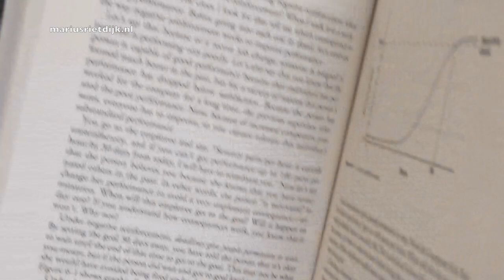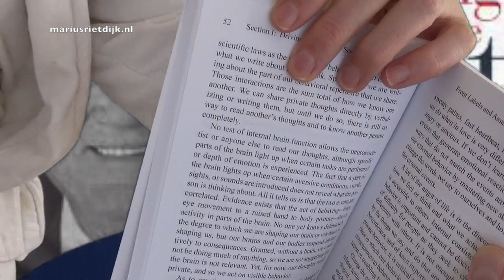Aubrey Daniels Book Test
Deze video gaat over Aubrey Daniels Book Test